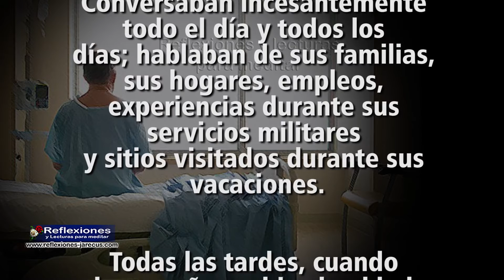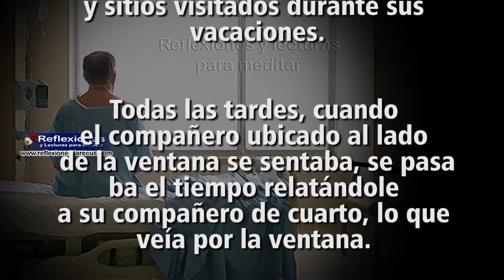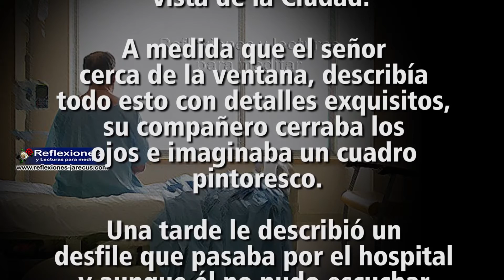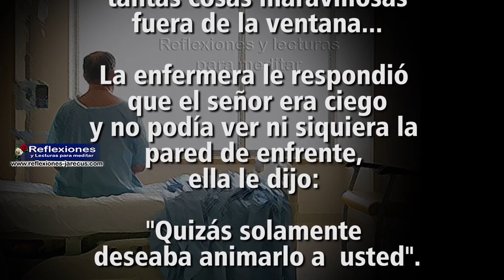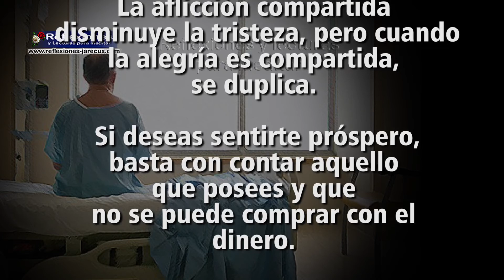Historia de dos hombres enfermos en hospital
Esta historia solo te tomará unos minutos, pero cambiará tu forma de pensar